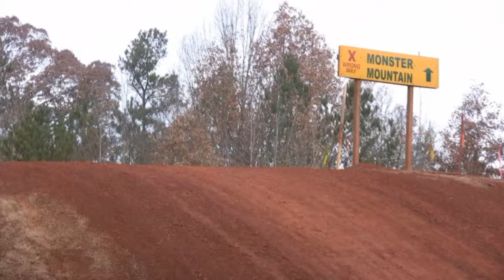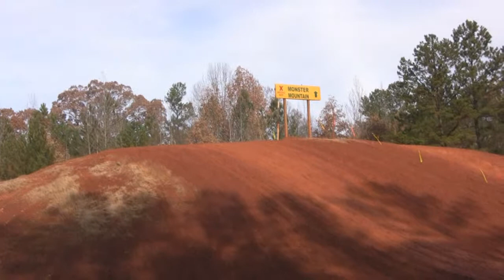AARSE ride 4 - Dual Sports at Durhamtown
Dual Sports from Augusta (A.A.R.S.E) at Durhamtown. DRZ400 on the MX track.